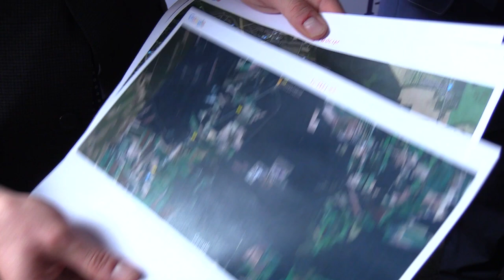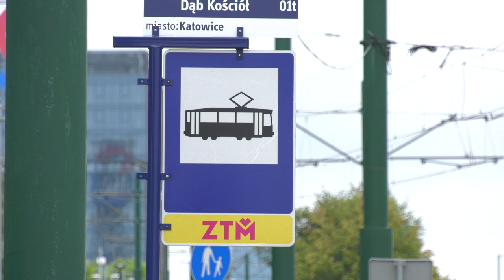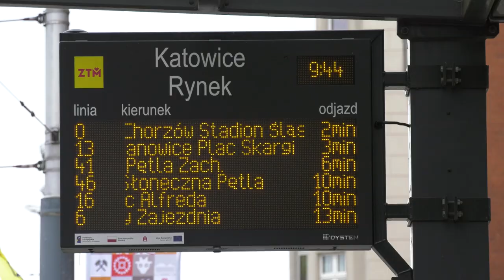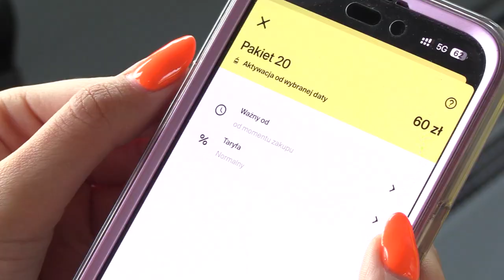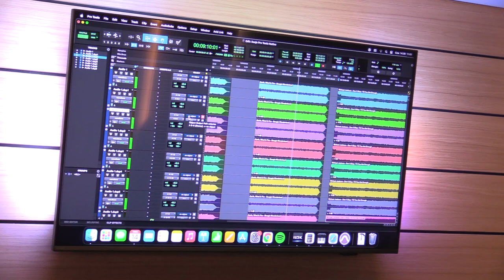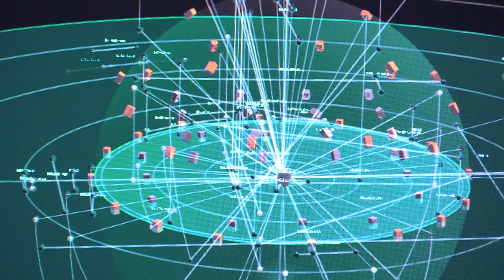TVS SILESIA FLESZ 14.09.2023